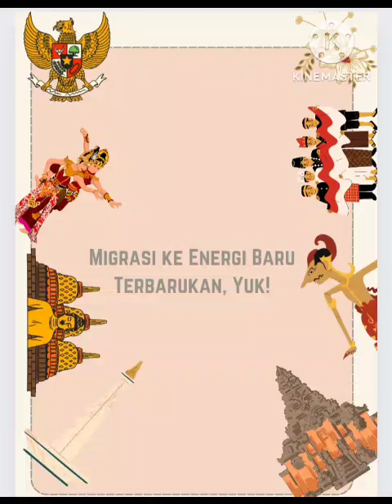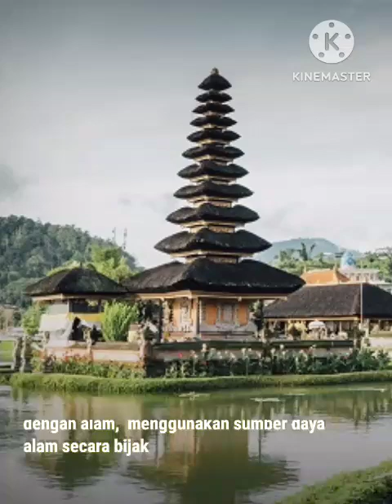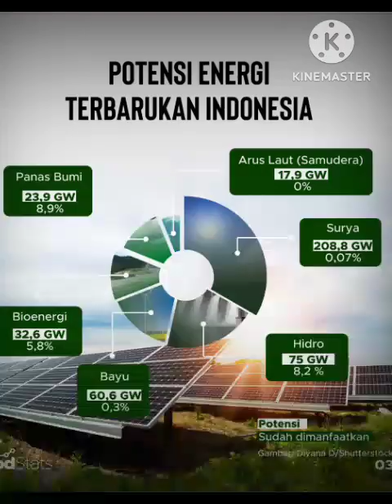Cagar Budaya sebagai Cermin Keharmonisan Manusia dengan Alam dan Pentingnya Energi Baru Terbarukan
oleh A. Ratu Dewi Ramadani